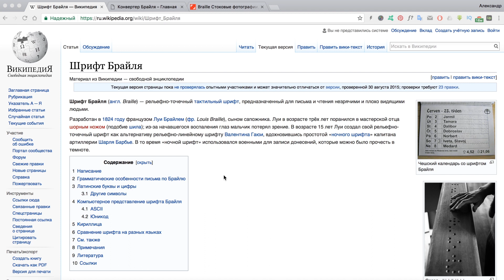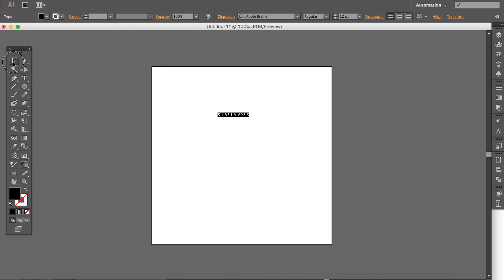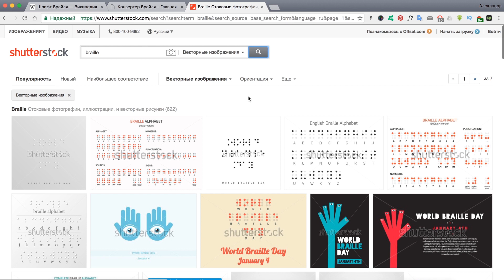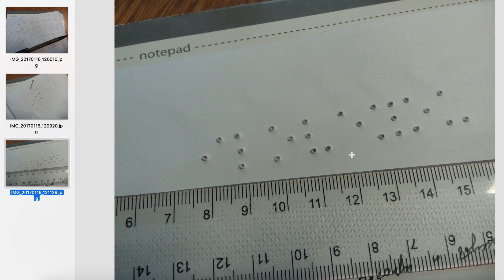Как сделать надпись шрифтом Брайля в Иллюстраторе. +открытка